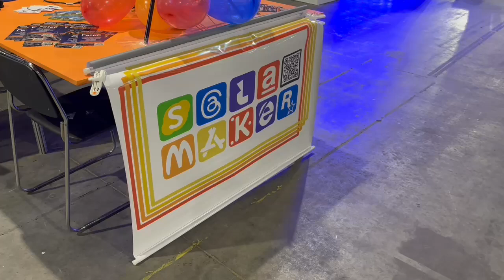Campus Party começa hoje; Fatec Carapicuíba expõe jogos indies e Sala Maker